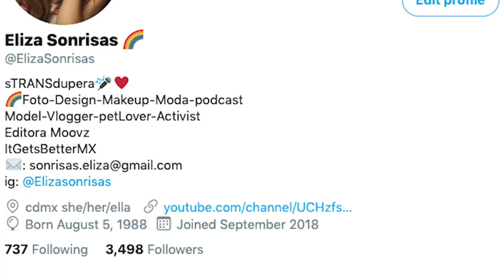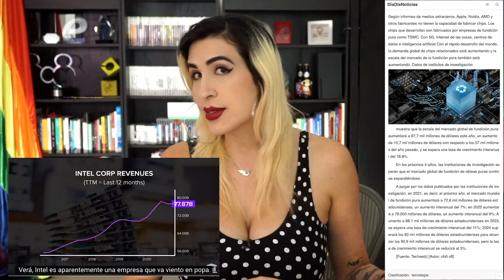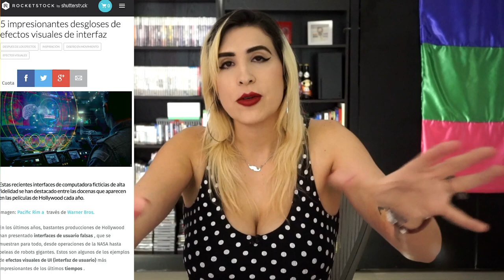¿Qué viene ya que se acaban las computadoras de escritorio? /miniRoja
La tablet ganó. ¿Cuántos años le quedan a las computadoras de escritorio?
Ya que si no son las tablet.. son los celulares. Que son tablets pequeñas, o algo así.

De paso.. este tema lo discutimos en vivo en Roja, acá por si se lo perdieron